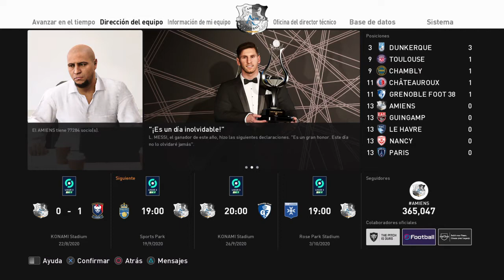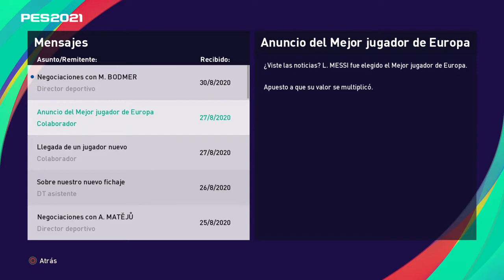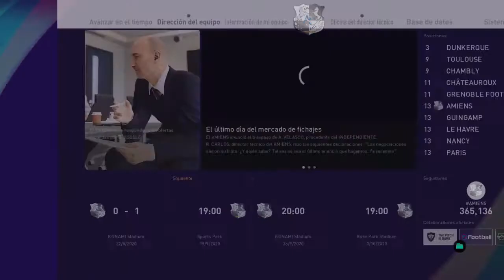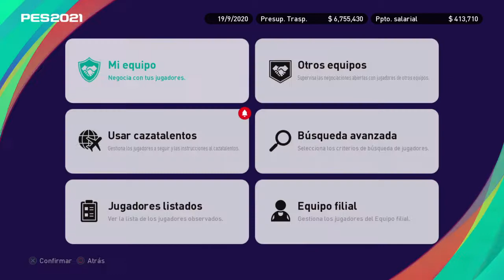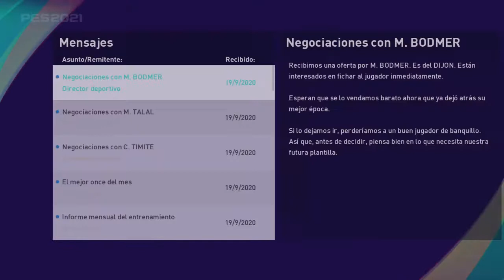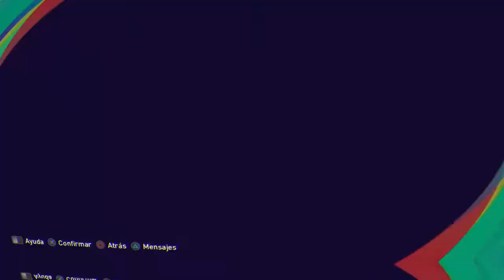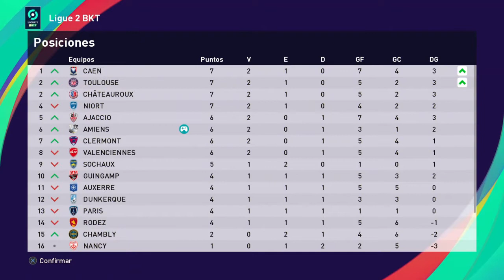Roberto carlos empieza con su racha ganadora - Liga Master - Ep#2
↓↓ ↓ HOLA MUCHACHOS BIENVENIDOS A OTRO CAPITULO DE LA LIGA MASTER DONDE ROBERTO CARLOS SUBE CABEZA Y EMPIEZA CON SU RACHA GANADORA COMO LO QUE ES ESTE GRAN EX JUGADOR, ESPERO LES GUSTE SALUDO pes2021 konami ↓ ↓ ↓